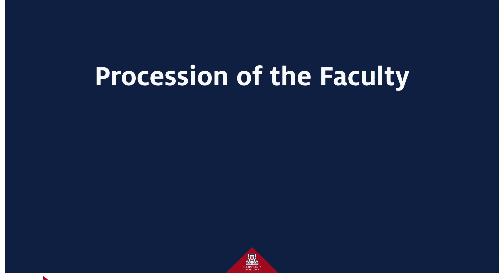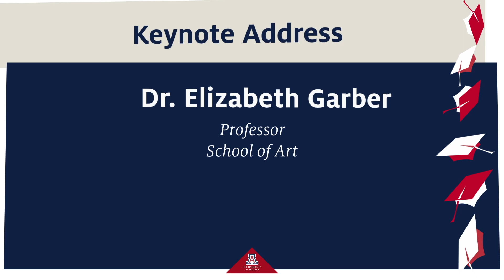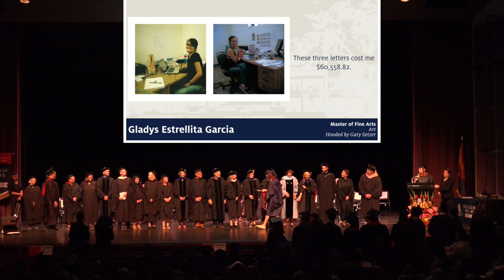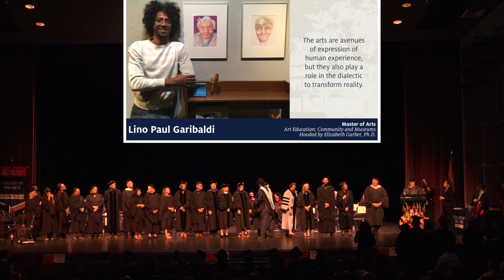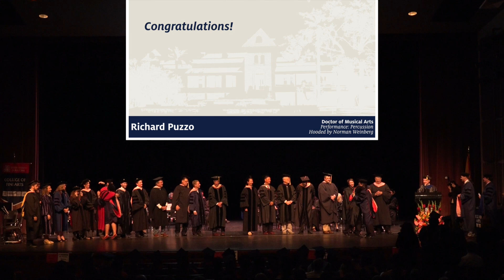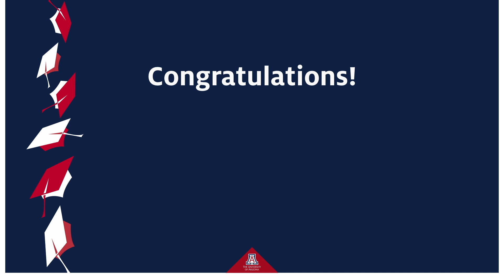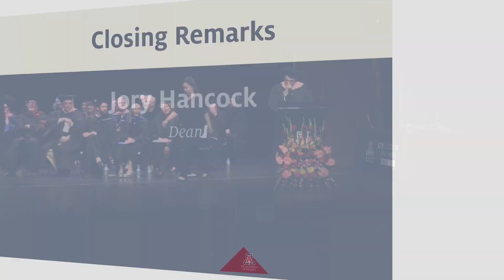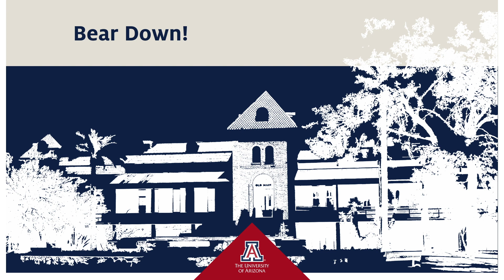CFA Spring 2017 Graduation Convocation - Graduate Students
5:30pm
Crowder Hall